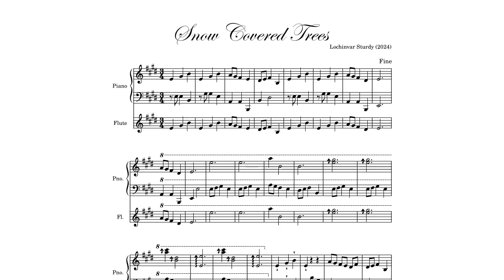Snow Covered Trees